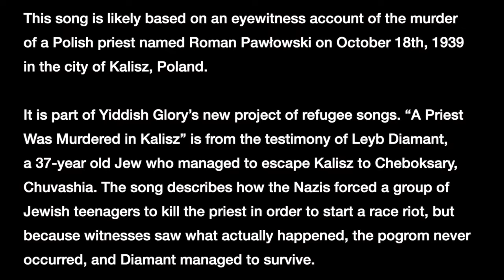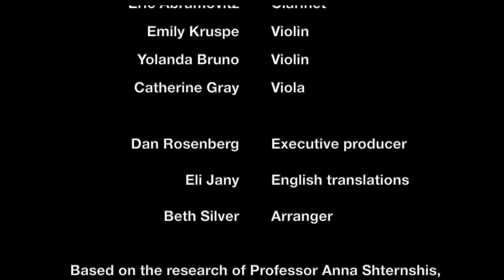Yiddish Glory A Priest Was Murdered in Kalisz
"A Priest Was Murdered in Kalisz"
Words: Leyb Diamant
Arranged by Beth Silver

This song is likely based on an eyewitness account of the murder of a Polish priest named Roman Pawłowski on October 18th, 1939 in the city of Kalisz, Poland.

It is part of Yiddish Glory’s new project of refugee songs. “A Priest Was Murdered in Kalisz” is from the testimony of Leyb Diamant, a 37-year old Jew who managed to escape Kalisz to Cheboksary, Chuvashia. The song describes how the Nazis forced a group of Jewish teenagers to kill the priest in order to start a race riot, but because witnesses saw what actually happened, the pogrom never occurred, and Diamant managed to survive.

During World War II, approximately 2,000 Catholic priests, 370 friars, and 280 nuns were murdered by the Nazis. They are remembered every year on April 29th, the anniversary of the liberation of the Dachau concentration camp, where 2,794 members of the Catholic clergy were imprisoned.

 Psoy Korolenko - Vocals
 Beth Silver - Cello
 Eric Abramovitz - Clarinet
 Emily Kruspe - Violin
 Yolanda Bruno - Violin
 Catherine Gray - Viola

 Dan Rosenberg - Executive producer

 Eli Jany - English translations

 Beth Silver - Arranger

Based on the research of Professor Anna Shternshis, University of Toronto

Special thanks to the Canada Council for the Arts, the Ontario Arts Council and the Toronto Arts Council for their generous support of this project